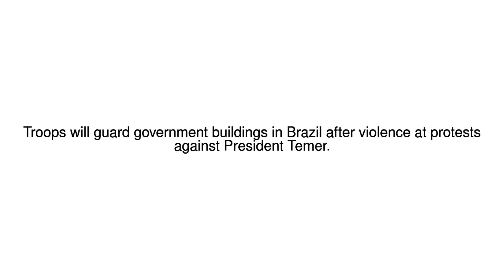News Update Tear gas and rubber bullets in Brazil 25/05/17